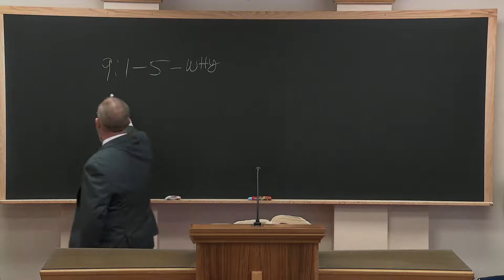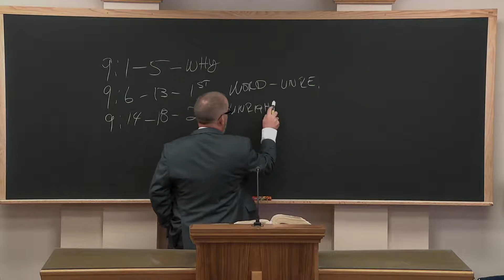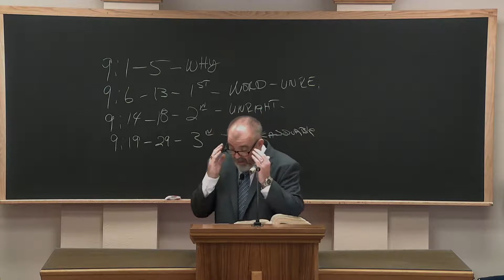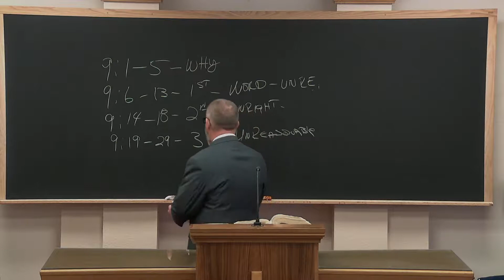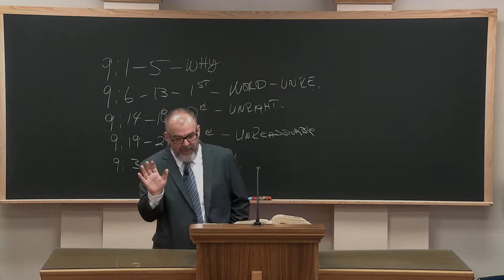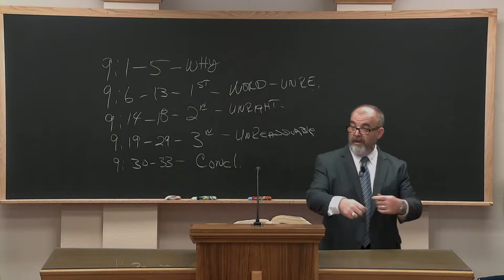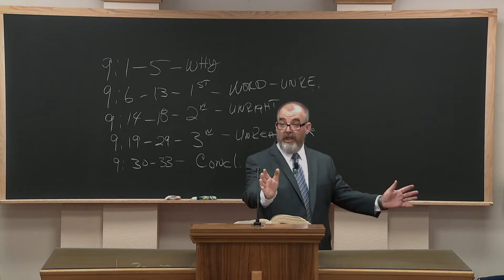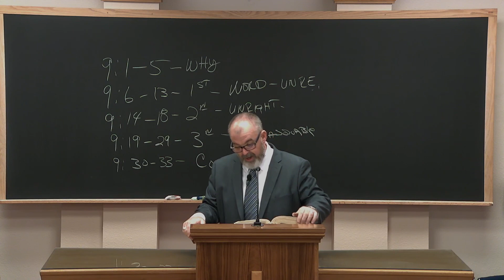Romans 9: Overview - Rick Jordan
Romans

Tempe, AZ